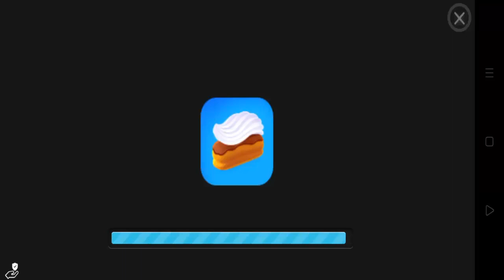ماشا والدب ماشاوالدب | ماشا فى عدة الاسنان ماشا دكتورة اسنان 2021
للإستفسارات التجارية راسلنا على صفحة الفيس بوك